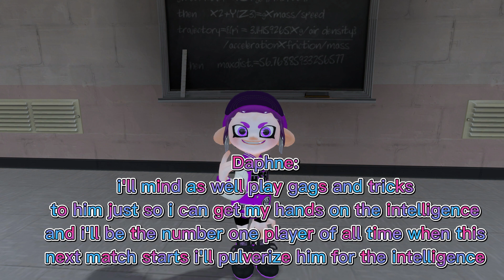Caddey's Big Inkventure S1 EP2: the blu team's New Member